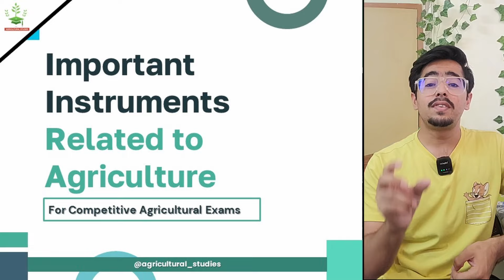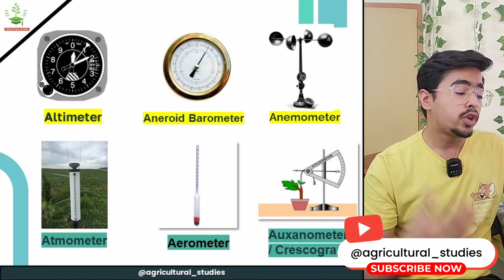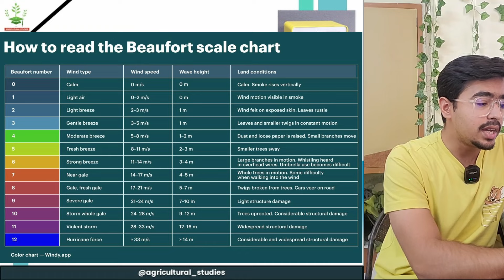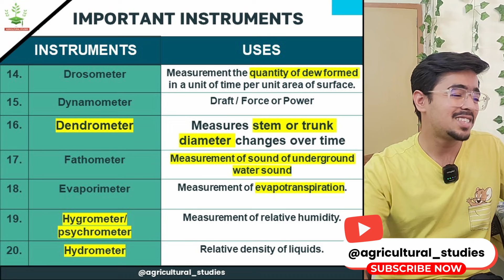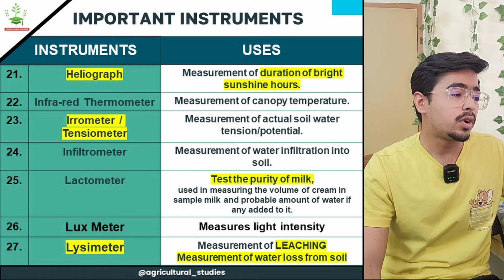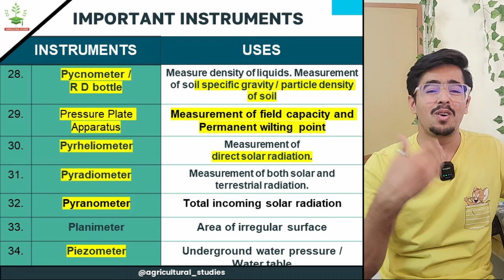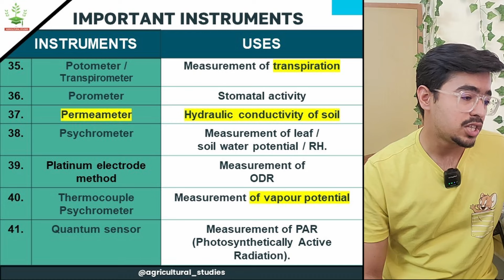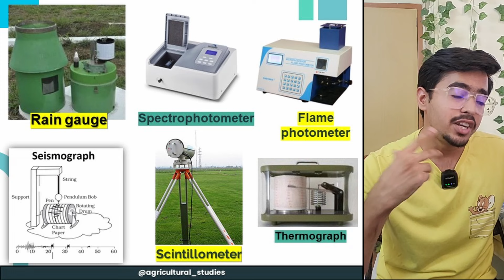IMPORTANT INSTRUMENTS FOR AGRICULTURE EXAMS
THIS VIDEO SERIES IS HELPFUL FOR ALL AGRICULTURAL COMPETITIVE EXAMS.
PRIMARILY IT IS FOR THE ICAR EXAMS BUT THIS WILL BE ALSO HELPFUL FOR THOSE EXAMS IN WHICH SOIL SCIENCE QUESTIONS ARE ASKED.

Next video –

TIMECODES -
00:00 - introduction
00:26 - Important instruments
16:19 - in next video